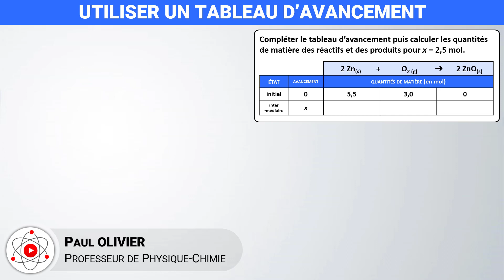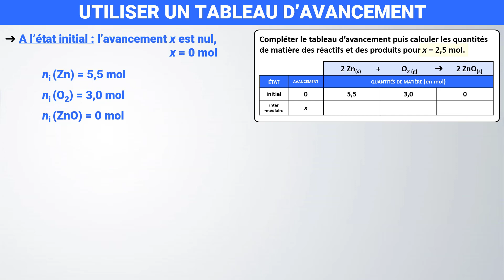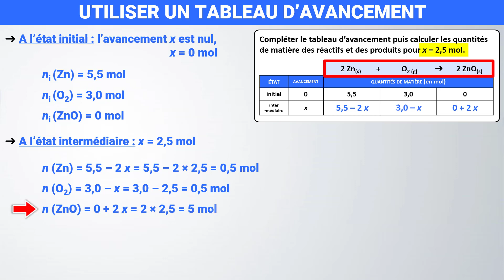Tableau d'avancement ✅ Exercice corrigé | 1ere spécialité | Chimie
🎯 Exercice corrigé pour réviser le tableau d'avancement
✅ quantité de matière, réactif limitant, révisions, mol

📝 Programme de première spécialité | 1ère spé :
- État initial, notion d’avancement (mol), tableau d’avancement, état
final.
- Établir le tableau d’avancement d’une transformation chimique à partir de l’équation de la réaction et des quantités de matière initiales des espèces chimiques.

🔎 Chapitres
00:00 | Énoncé de l'exercice